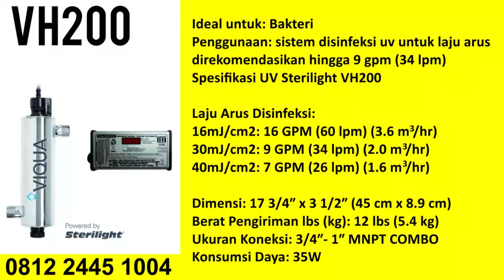0812 2445 1004 Harga Lampu UV Sterilight di Cilacap Serang Banten Cilegon ADY WATER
Anda mencari produk Lampu UV Filter Air Sterilizer Pembunuh Bakteri untuk Air Minum? Hubungi 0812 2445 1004 (KARTIKO)
ADY WATER, One Stop Solution for Water and Gas Treatment

( solusi filter air rumah tangga di Jakarta, Tangerang, Bekasi, Bogor, Depok)
( solusi filter air rumah tangga di Bandung, Sumedang, Cimahi)

Untuk informasi dan pemesanan hubungi:
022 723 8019 ( call- fax)

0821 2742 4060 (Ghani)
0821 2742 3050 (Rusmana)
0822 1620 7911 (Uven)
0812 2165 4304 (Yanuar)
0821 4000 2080 (Fajri Nur Adrianto)
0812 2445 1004 (Kartiko Chahyo Laksono)
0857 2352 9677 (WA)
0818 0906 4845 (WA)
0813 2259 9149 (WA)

Kantor Cabang Jakarta 2:

Jalan Tanah Merdeka No. 80B, RT.15/RW.5 Rambutan, Ciracas, Jakarta Timur 13830

Anda bisa mendatangi cabang kami di alamat berikut:
Bandung: goo.gl/maps/1pxxAb9hJYB2
Jakarta: goo.gl/maps/8oFcqgjW4mw

Bandung: goo.gl/maps/1pxxAb9hJYB2
Jakarta: goo.gl/maps/8oFcqgjW4mw